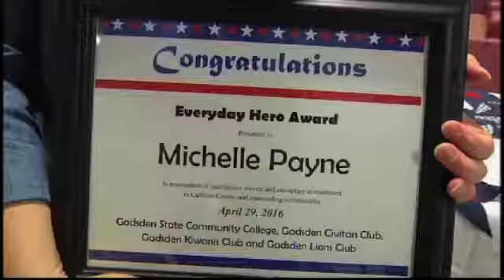Everyday Heroes at Gadsden State